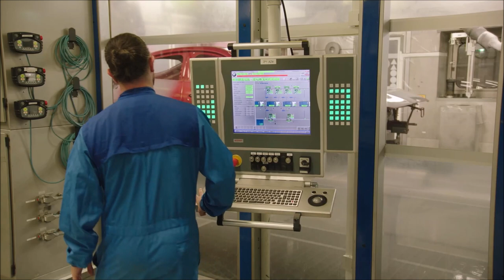2022 BMW i4 M50 G26 Produktion - BMW Werk München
Karosseriebau (Body Shop)
04:05 Lackierung (Paint Shop)
08:08 Montage (Assembly)